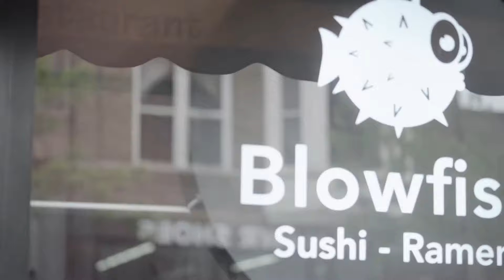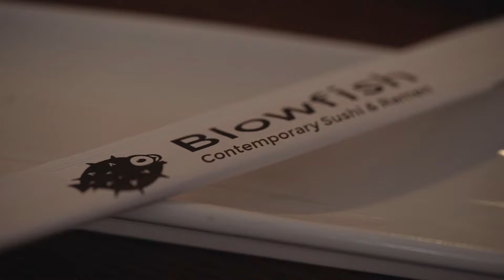Blowfish contemporary sushi restaurant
Blowfish Contemporary Sushi Restaurant established in March 2015, and opened its door to Edgewater and Andersonville neighborhood. Blowfish Restaurant is the brainchild of sushi chefs Puje and Tuvshin Sukh. With modern and traditional cooking techniques, the Sukh brothers will create an mind blowing dinner experience that you will come back for over and over again. Also, Sukh brothers continue the philosophy of chef driven concepts focusing on tightly executed cuisine and highly personal service.